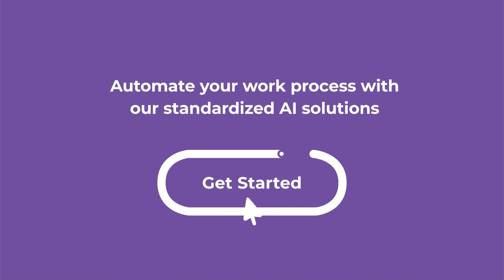Simplifai makes AI simple and accessible for all.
Erik Leung, COO of Simplifai, and Oda Johnsen, Delivery Manager, talk about the importance of exploring the field of AI and how Simplifai can help businesses integrate AI into their business processes.

We make AI simple and accessible for all with our standardized AI solutions. They are ready-to-use solutions that are quick to start and easy to build, train, and set up. You can customize the solutions as per your business rules without any technical skills or coding. The bots can be trained with few samples & get smarter as it continuously learns.

It’s time to reshape your business operations with automated work processes with our AI-powered solutions.

We use Artificial Intelligence (AI) and Natural Language Processing (NLP) to automate work processes that only humans could do in the past.

We offer AI solutions in the form of Digital Employees to organizations that want to optimize their work processes to boost productivity and free up time for more meaningful work.

Digital Employees use modules like Emailbot, Documentbot and Chatbot to handle customer inquiries, and to perform tasks in back-office systems like CRM. Digital Employees can be customized to fit your needs.

We offer off-the-shelf AI solutions for banks, insurance companies, public sector and many more.